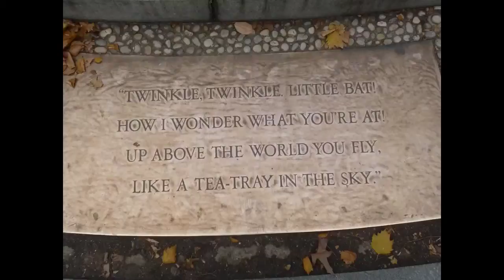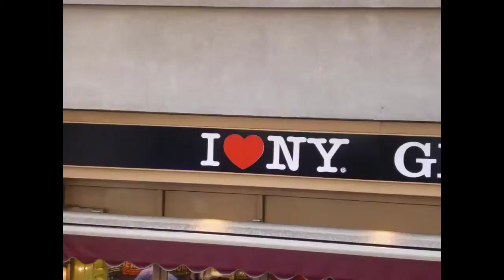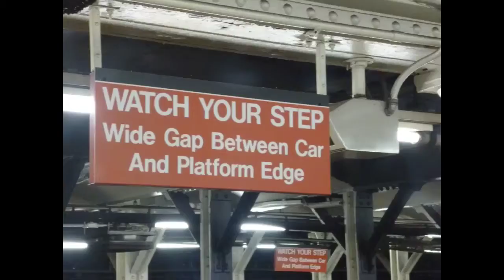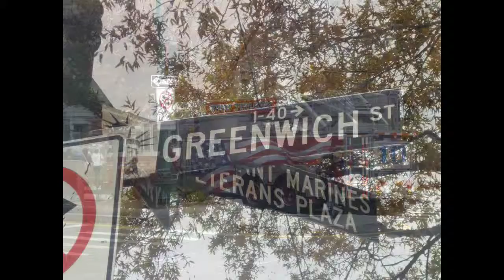New York (part 3) by Ian Redpath [Photo Slideshow]